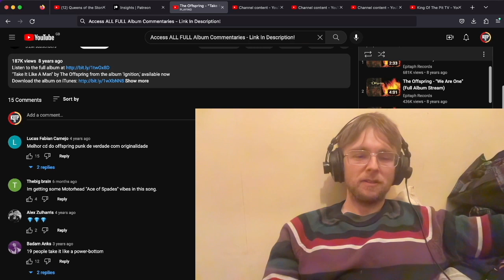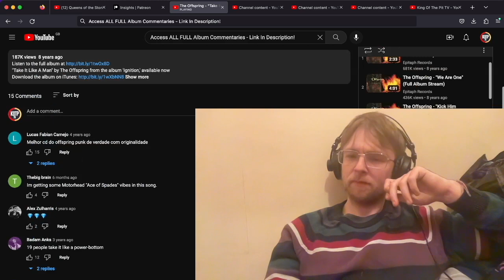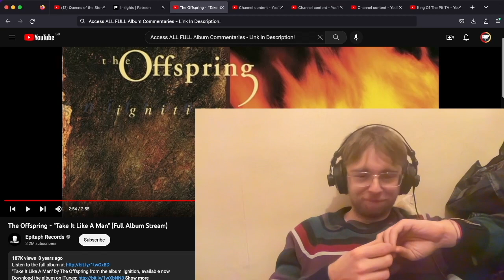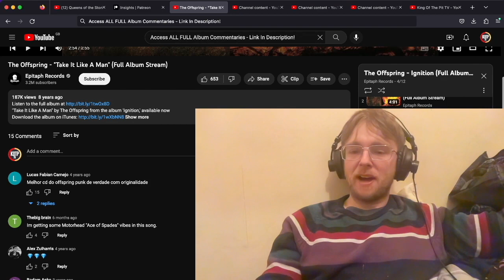The Offspring - Take It Like A Man First Listen & Reaction